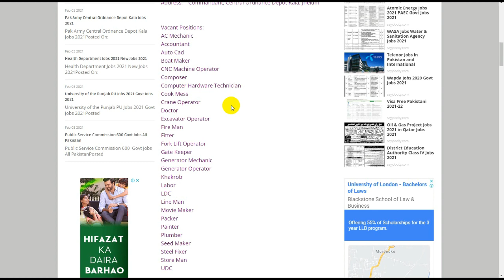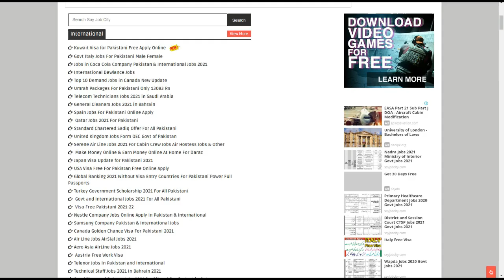Pakistan Army Jobs | Pak Army Central Ordnance Depot Kala Jobs 2021 | How To Apply Pak Amry Jobs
FIA Jobs 2021 | How To Apply Federal Investigation Agency Jobs | New Jobs FIA | Federal Agency Jobs

Rescue 1122 Punjab Jobs 2021 | How To Apply Emergency Service Rescue 1122 Jobs | 1122 Jobs in Punjab

How To Apply Pakistan Army Jobs | FC Jobs 2021 | Frontier Corps Jobs | Govt Jobs | New Jobs | FC Job

Stylo Jobs in Pakistan | How To Get Stylo Company Jobs Online Apply | Stylo Group Jobs 2021 | Stylo

Zameen Jobs in Pakistan | How To Online Apply Zameen Company Jobs | Private Jobs | Jobs in Zameen

Exide Battery Pakistan Jobs 2021 | How to Apply Exide Battery Jobs | New Jobs 2021 | Private Jobs

Education Jobs In Pakistan | Punjab Education Jobs 2021 | New Jobs 2021 | How To Apply Education Job

Pakistan Army Jobs,Pak Army Central Ordnance Depot Kala Jobs 2021,Pak Amry Jobs,World Say Online,Central Ordnance Jobs, Pak Army,How To Apply Army Jobs,